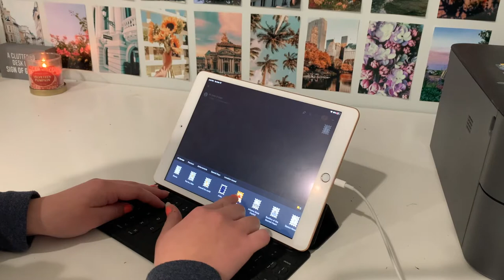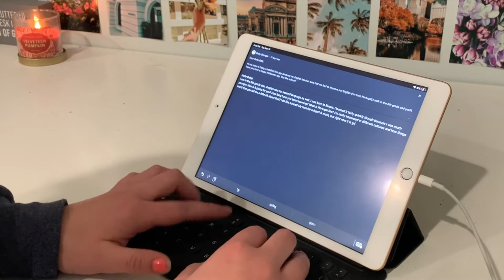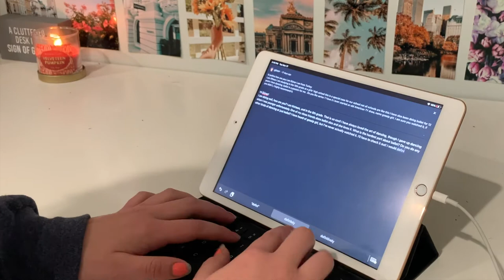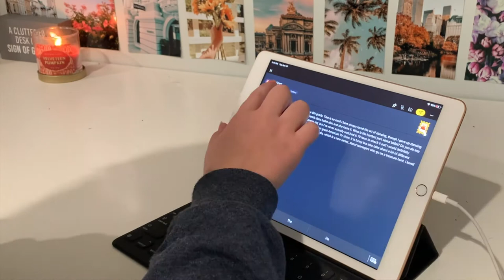AESTHETIC PENPAL WITH ME 💌 : digital, safe, and relaxing! | polina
In this video, I showed you how I penpal safely, and how relaxing it is. If you want to learn more about the app slowly, you can watch my productivity apps video which is linked below. Grab your penpaling equipment, whether digital or not, or just grab a cup of tea, and penpal with me! Comment which videos you'd like to see in the comment section! Spread positivity always :)) You are loved! ♡

m y   f a v o r i t e s ♡
⋒ a tree grows in brooklyn book
⋒ the yearling book
⋒ the count of monte cristo book
⋒ amazon alexa dot
⋒ my favorite pencil case
⋒ my favorite pens
⋒ exploding kittens (aka the best card game ever)
⋒ hair waver (aka the love of my life)

⋒ fetch rewards code: B1TG1 (USE MY CODE when signing up to get a free $2 worth of points when you scan your first receipt -- watch my productivity apps video for more information! {linked above} )

links in the description may be affiliate links. this just means that if you use my link to purchase an item, I will receive a small portion of the proceeds, at no extra cost to you. thank you for continuing to support me and my channel. ♡